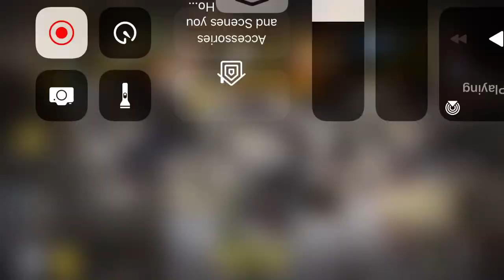Call of duty mobile gaming!